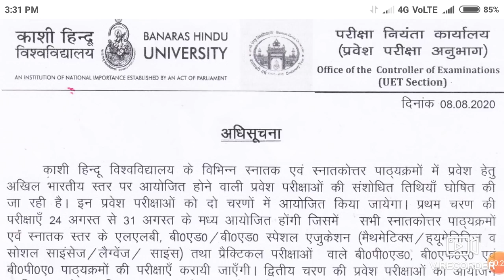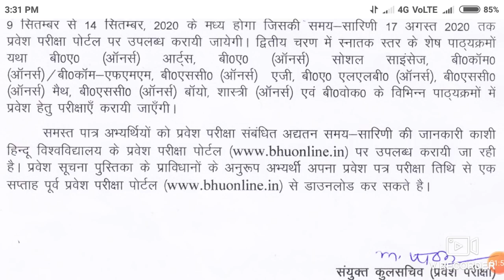BHU entrance exam 2020 date announced !! Know about exam date and admit card download date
In this video I telling about the BHU entrance exam 2020 date announced !! Know about exam date and admit card download date.

Harsahay Chopra